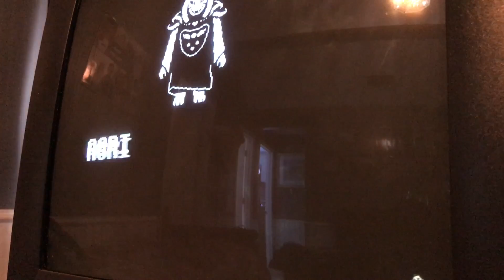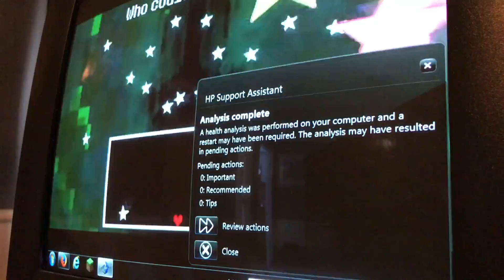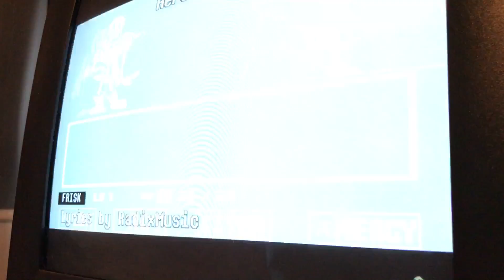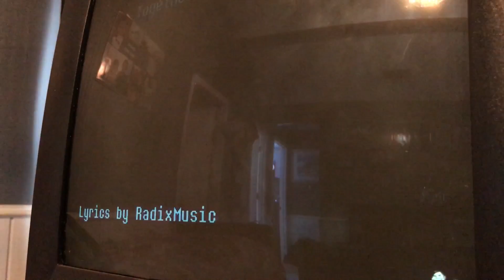Under tale the musical hopes and dreams